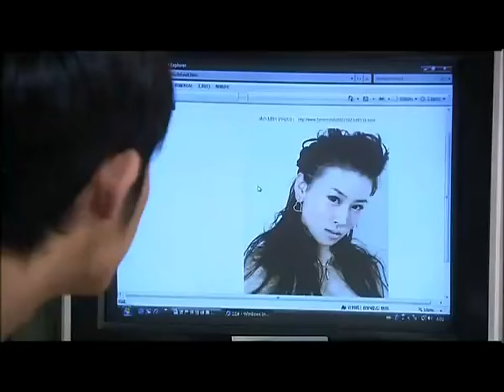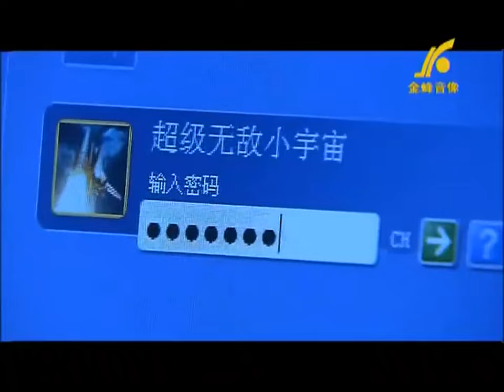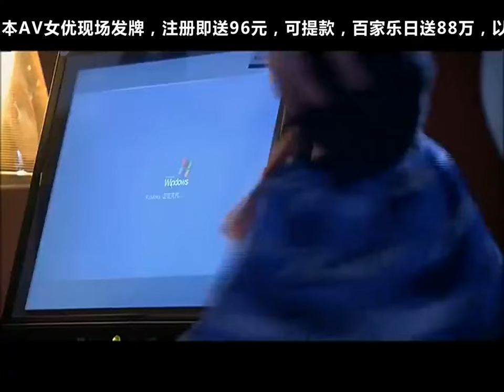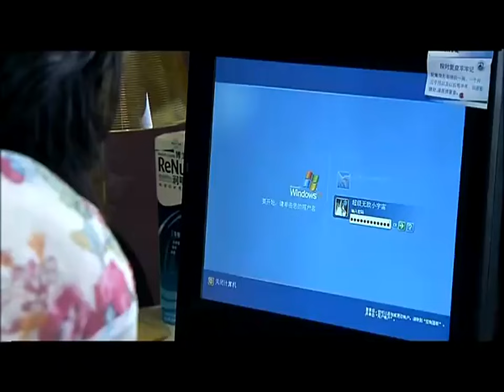都市电视剧【飞流秘书俏总裁🔞 15】|相貌奇丑无比的她去应聘总裁秘书😈霸气总裁一见钟情💫公司间的相互碰撞又会让他们产生什么火花🎇|主演：王凯、毛俊杰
剧名Name：飞流秘书俏总裁
主演Cast：王凯
简介：相貌奇丑无比的她去应聘总裁秘书😈霸气总裁一见钟情💫公司间的相互碰撞又会让他们产生什么火花🎇